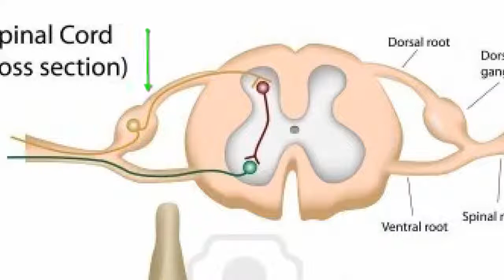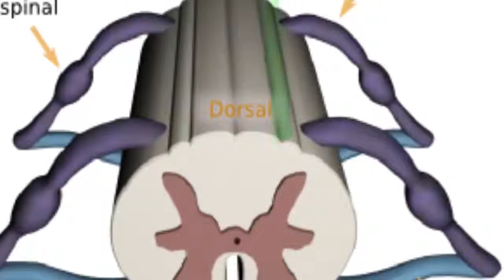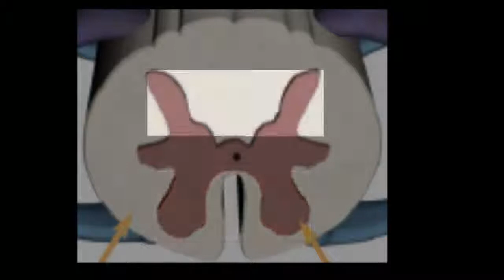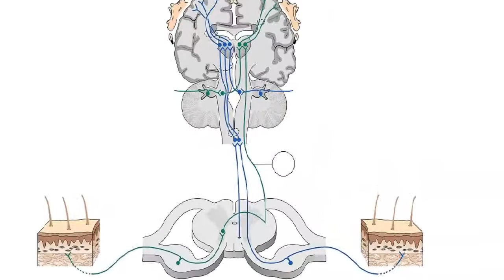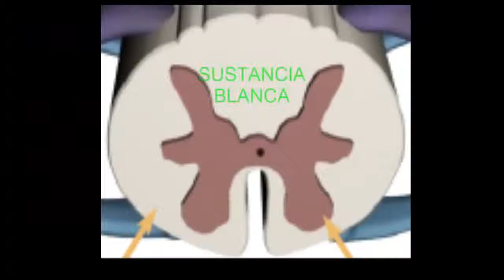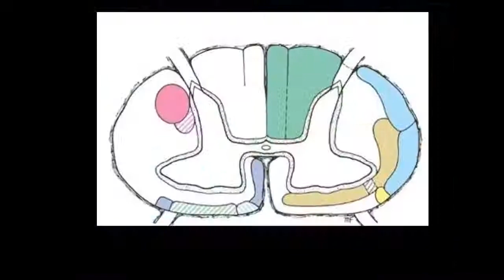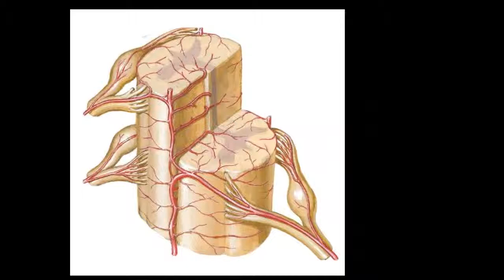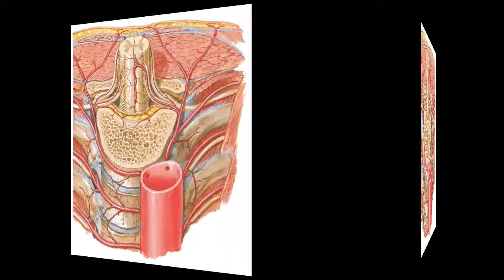seminario medula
Universidad de Manizales